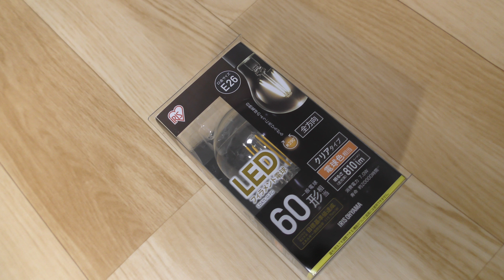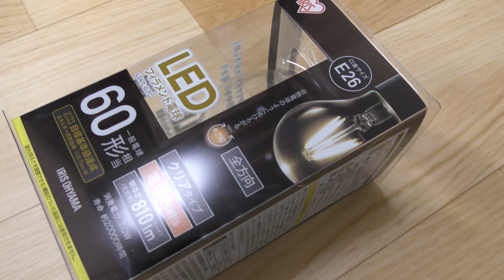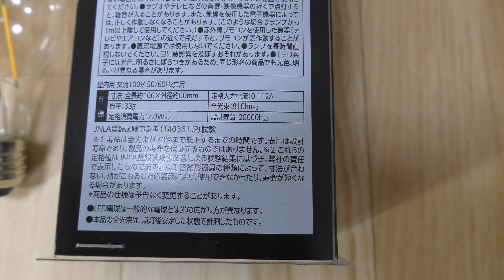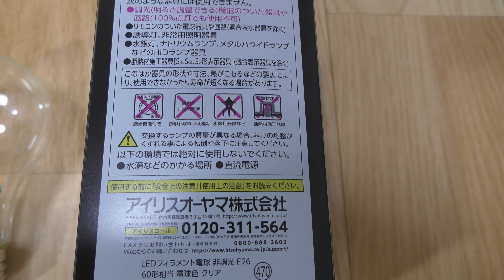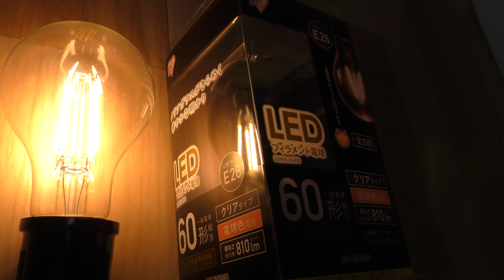【4K動画】フィラメントLED（おしゃれなLED電球）アイリスオーヤマ製（安価）美しい明り（新技術）